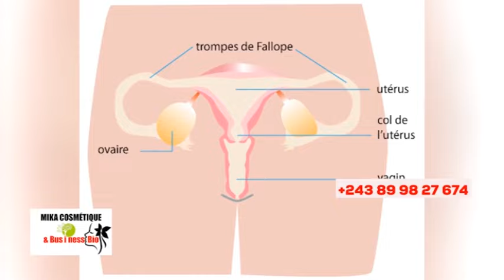🔥TRIST£ NOUVEL, ENCORE 1 ARTISTE ÉPROUVÉ, YANDIMOSI ALELISI TITO, MAWA, BOLANDA VIDÉO PASI !